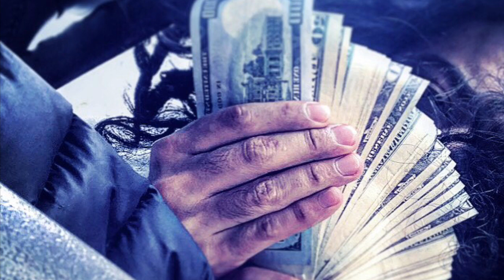Goonie X Hold Up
HOLLLLDDDD UPPPPPP!
Leave a like don’t be a hater